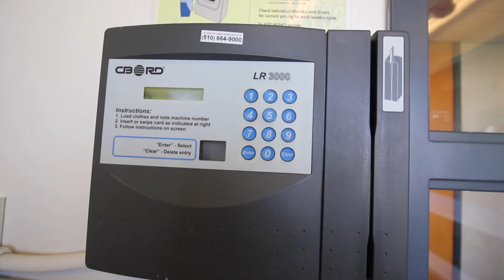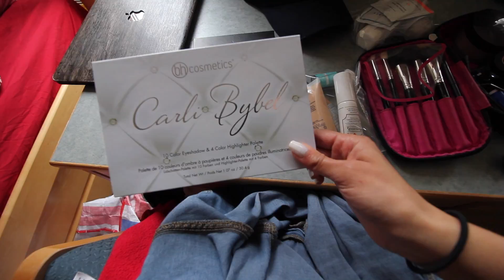NEW MAC BOOK + Packing for Spring Break!! // VLOG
Thumbs up if you're stoked about Spring Break!! Lol